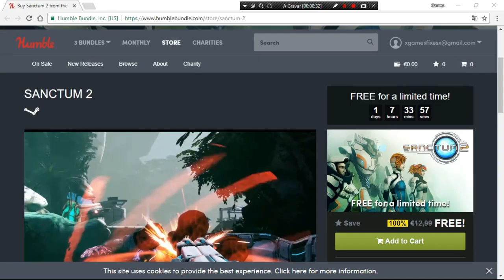Super dica games fixes jogo grátis steam